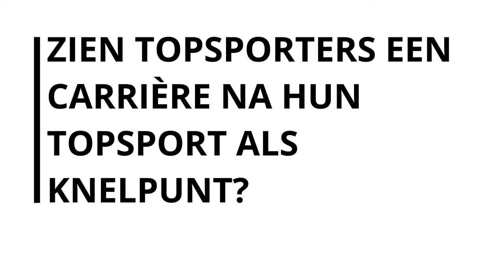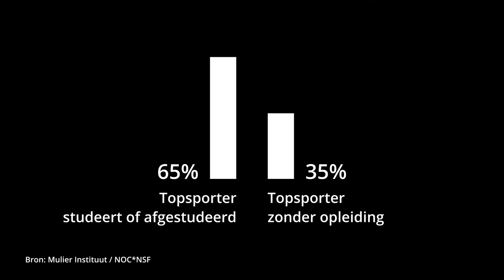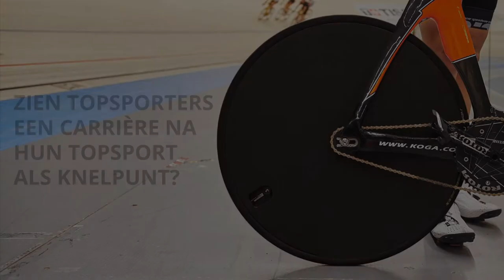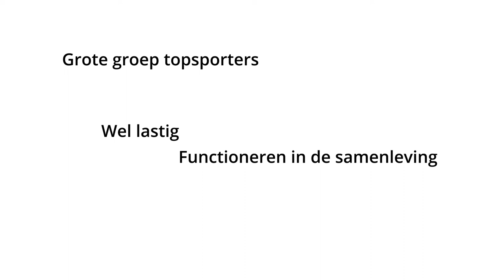Een carrière na de topsportloopbaan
Zien topsporters een carrière na hun topsportloopbaan als knelpunt? Topsporters Marit Dopheide, Tim Veldt en Dagmar Genee vertellen in deze video over hun ervaringen. Hun verhaal wordt worden ondersteund door data afkomstig van de topsportklimaatmeting.

Deze video is gemaakt door: Ocko Geserick, Mark van der Vlies en Gijs Oosterlee van de HU-minor datavisualisatie.